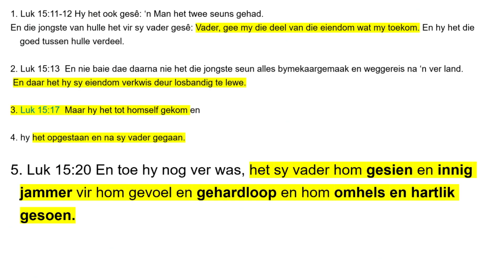Sondag 14 Mei 2023 09:00 Boodskap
Past Ters